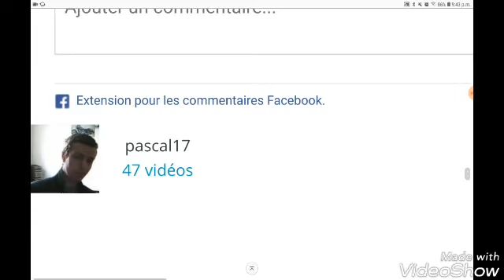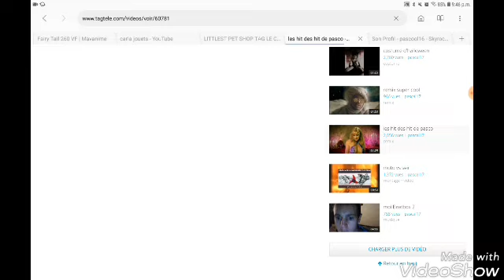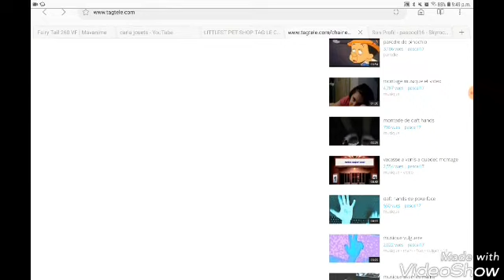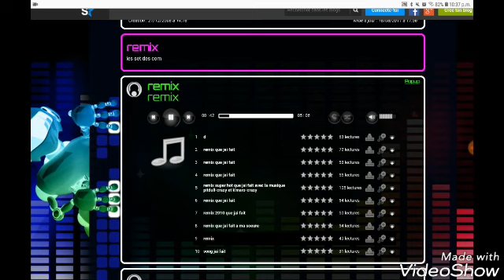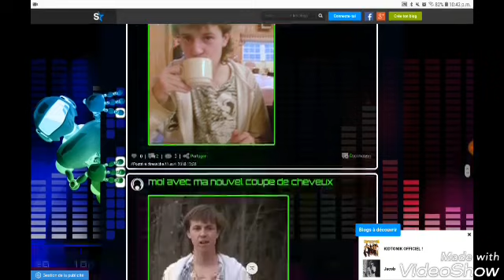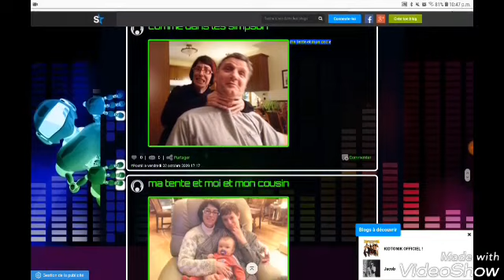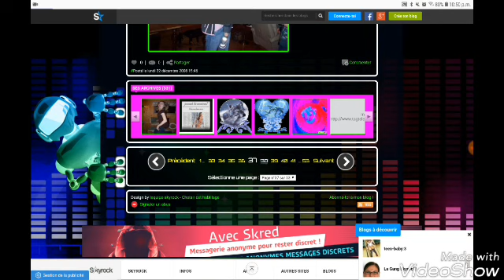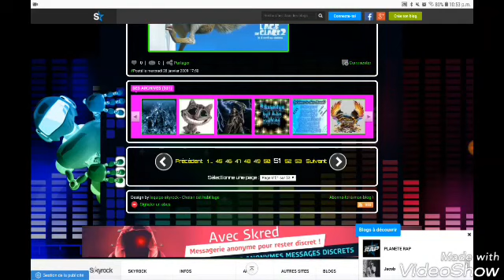retournon dans mon passer ( partie 2 )